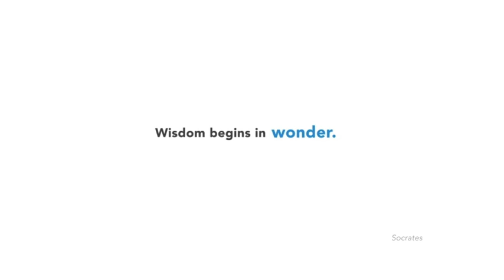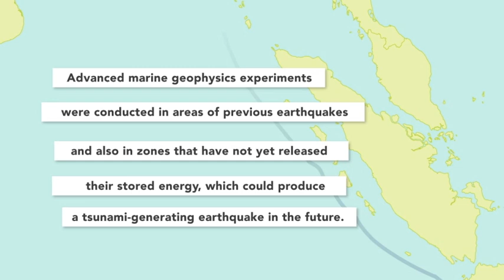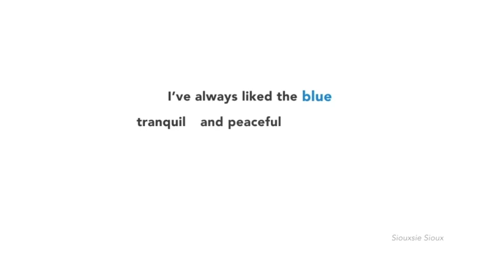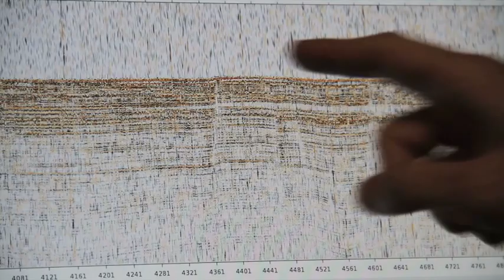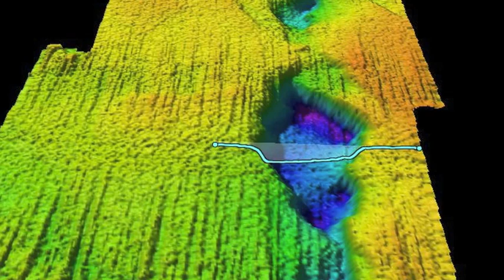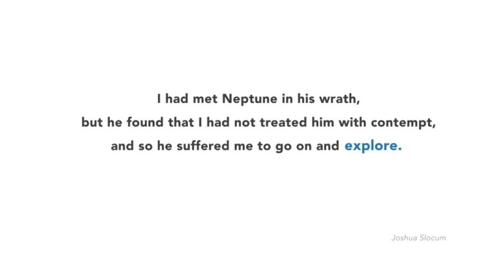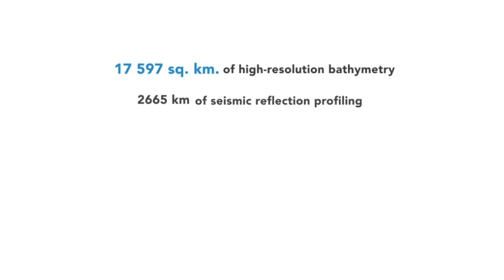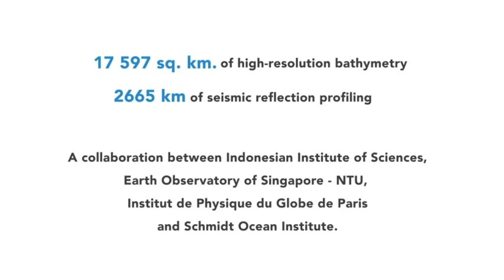MEGATERA - Conclusions Video - FK150523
As the MEGATERA expedition comes to a close, explore and review behind-the-scenes footage, watching the scientists and crew in action and sharing their excitement in new discoveries.